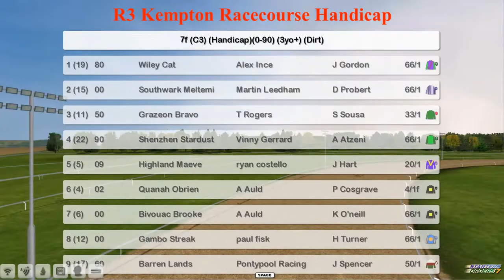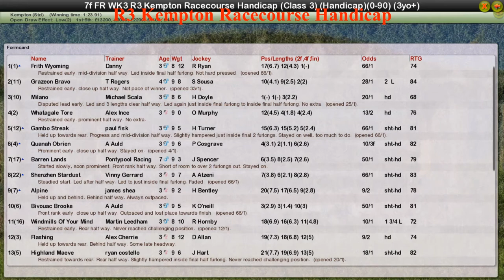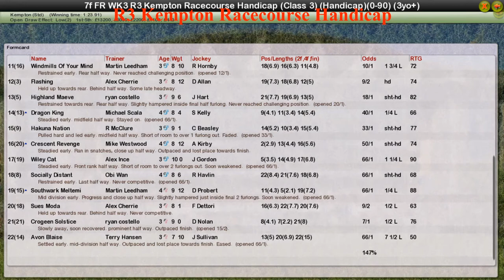FR WK3 R3 Kempton Racecourse Handicap